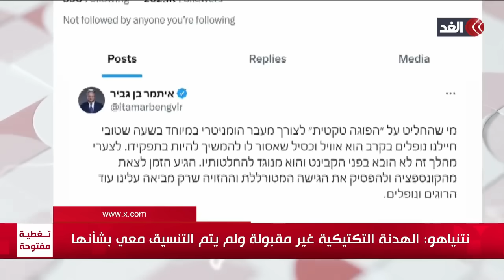الجيش ينقلب على نتنياهو.. إعلان وقف العمليات العسكرية جنوب غزة دون الرجوع لرئيس الحكومة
مستمرون في تغطيتنا من قناة الغد للعدوان الإسرائيلي على قطاع غزة..